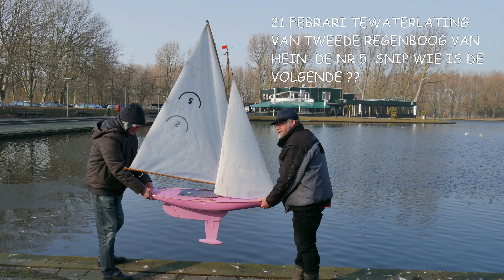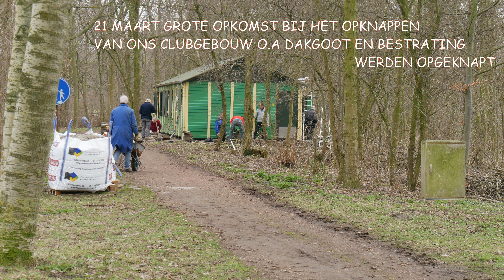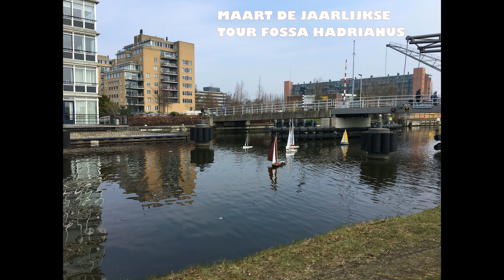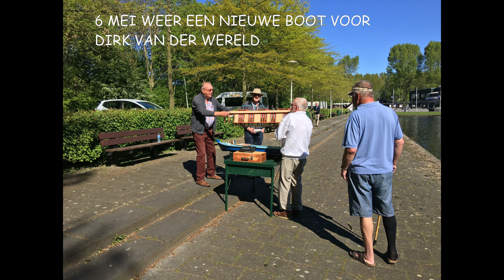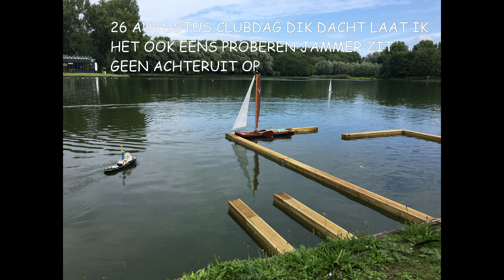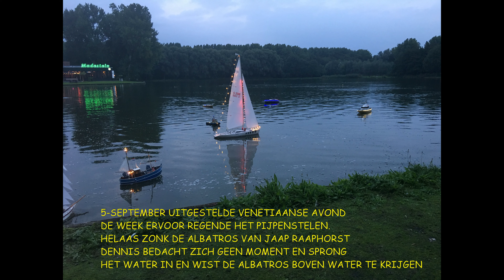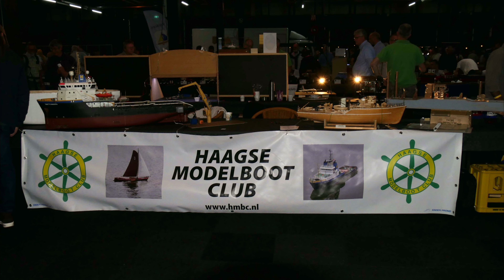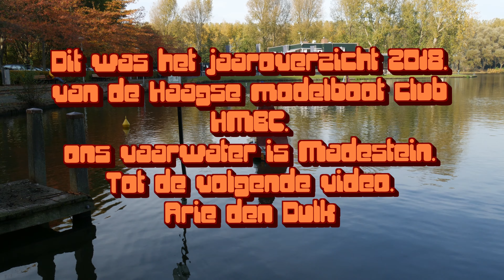Jaar overzicht Haagse Modelboot Club HMBC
Jaar overzicht in vogelvlucht over de activiteiten van de Haagse Modelboot Club HMBC